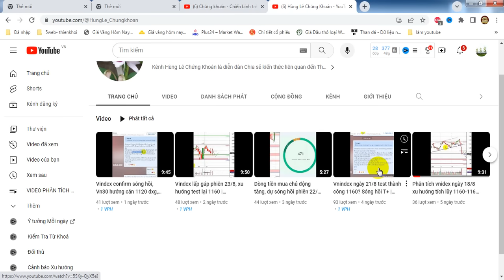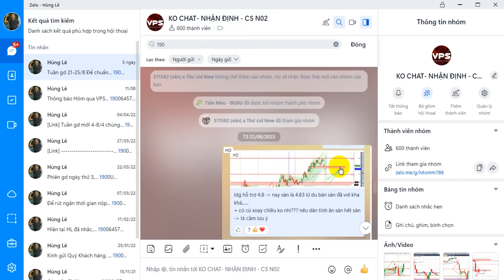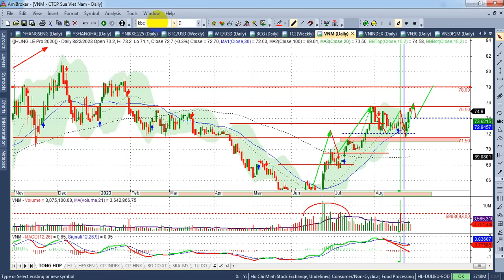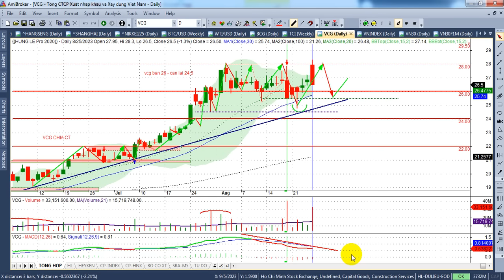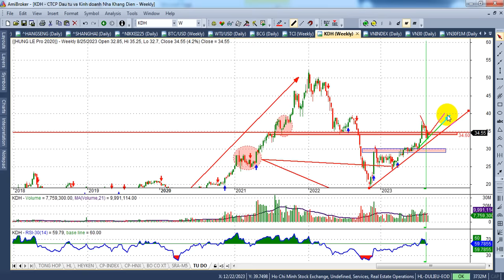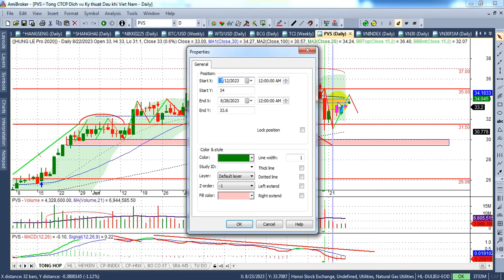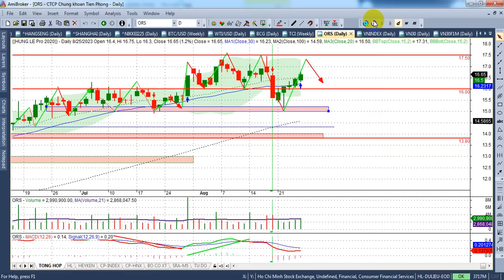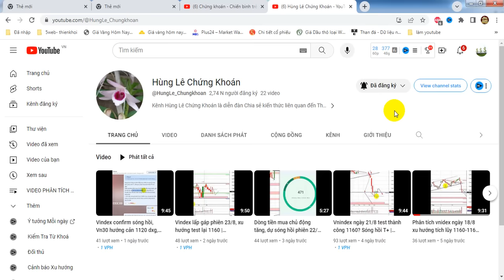Chứng khoán tuần 28-1/9, trả cung xác nhận xu hướng - VIDEO 191 | Hunglechungkhoan